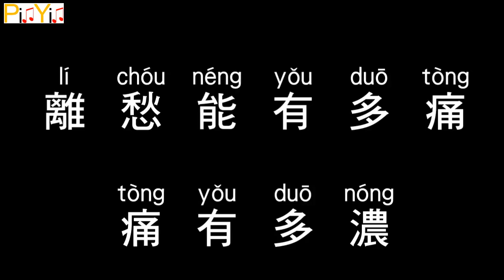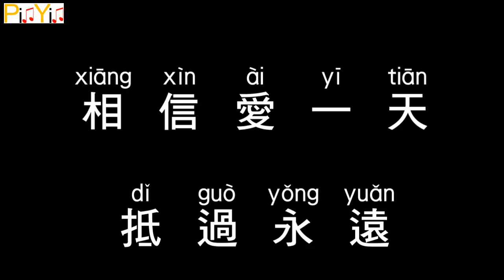Lagu mandarin yg romantis